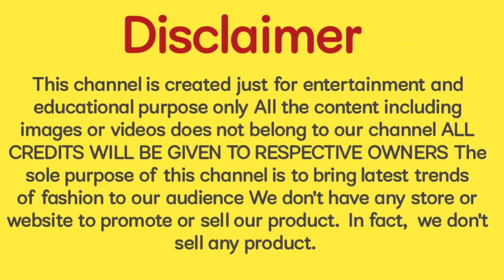Plain Frock Suit Design 2024 | Frock with Dupatta Design 😍 frock @samratfashion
About video...
Hello doston aaj ki video mein aap dekhne wale Hain Plane Frock Suit Dress Design Collection Jo ki aapko behad pasand aane Wale Hain to video ko pura jarur dekhen video acchi Lage to video ko like kar dena channel ko subscribe kar dena thanks for watching 🙏🙏🙏

Latest printed frock designs and Summer frocks designs with Casual wear frocks

frock with dupatta
frock with less design
beautiful most important trending suit design

channel.